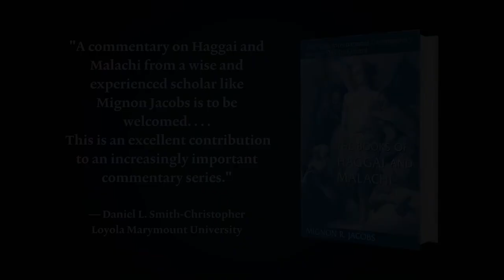Mignon Jacobs | Eerdmans Author Interview Series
Mignon R. Jacobs is professor of Old Testament studies, dean, and chief academic officer at Ashland Theological Seminary and author of THE BOOKS OF HAGGAI AND MALACHI in the New International Commentary on the Old Testament series.

In this commentary on Haggai and Malachi, Mignon Jacobs offers clear and insightful interpretation of the text while highlighting themes that are especially relevant to contemporary concerns, such as honoring or dishonoring God, the responsibilities of leaders, questioning God, and hearing the prophetic word in challenging times.

Engaging with the latest scholarship, Jacobs provides a thorough introduction to both prophets in which she addresses questions of authorship, date, purpose, structure, and theology, followed by a new translation of the biblical text and a verse-by-verse commentary. With intertextual discussions about key aspects of the text and attention to competing perspectives, this commentary offers a rich new interpretation of Haggai and Malachi.

Video Credits
Interviewer: Rachel Bomberger